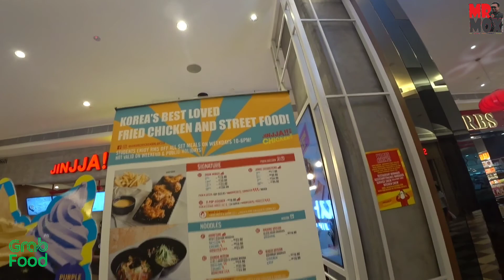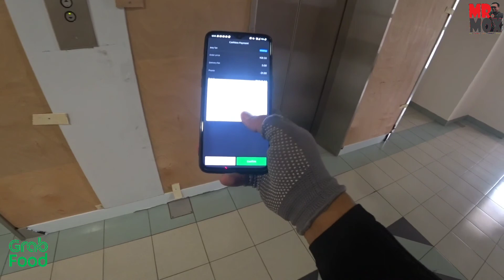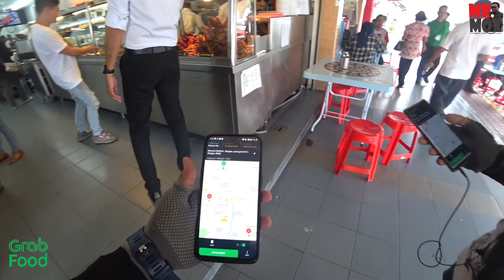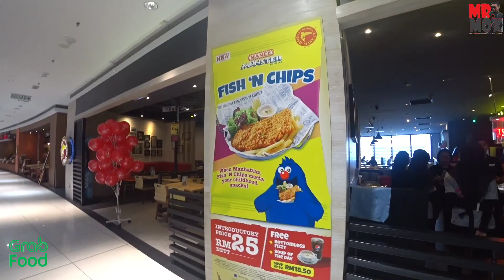grabfood || restoran menarik || episode 4